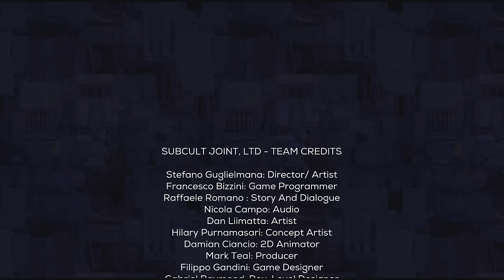LESBIAN CYBERPUNK ULTRA VIOLENCE! | Cookie Cutter - Full Longplay / Ending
→  The Game In This Video:
1:00:00 Hour One
2:00:00 Hour Towo
3:00:00 Hour Three
4:00:00 Hour Four
5:00:00 Hour Five
6:00:00 Hour Six
7:00:00 Final Hour